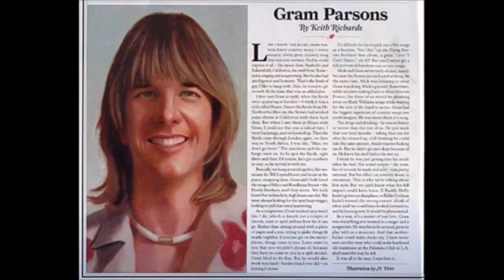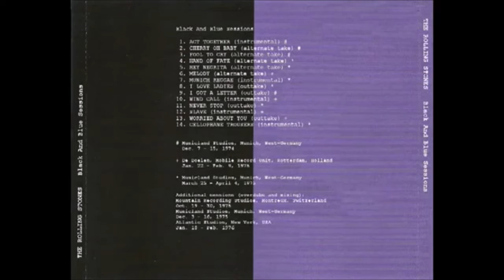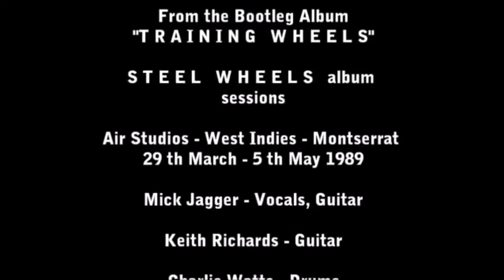CD 1 Honk Greatest Hits 2019 Edited Copyright try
The Rolling Stones - 2018 June 30th Stuttgart Excellent Quality (2020)
01. Intro/Street Fighting Man
02. It’s Only Rock ’n‘ Roll (But I Like It)
03. Tumbling Dice
04. Ride ‚Em Down
05. Let’s Spend The Night Together
06. Like a Rolling Stone
07. You Can’t Always Get What You Want
08. Paint It Black
09. Honky Tonk Women
10. Band Introduction
11. You Got The Silver
12. Before They Make Me Run
13. Sympathy for the Devil
14. Miss You
15. Midnight Rambler
16. Start Me Up
17.Jumping‘ Jack Flash
18. Brown Sugar
      Encore
19. Gimme Shelter
20. (I Can’t Get No) Satisfaction